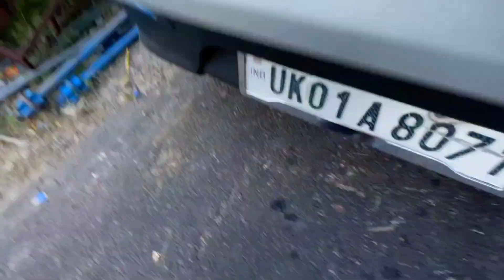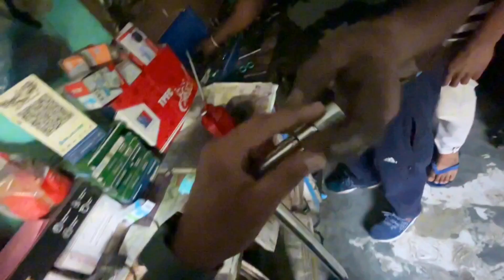हमारी car के नए tyres || Alto LXI best car tyre size🔥/ company kaun sa brand dalvana chahie